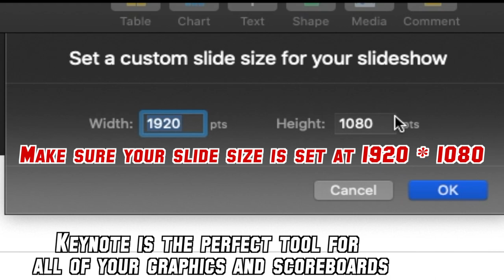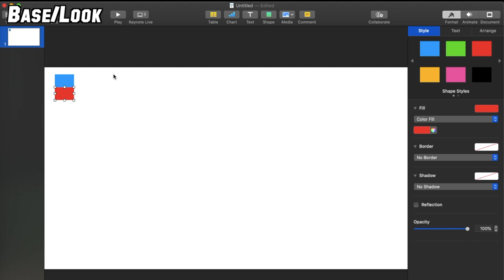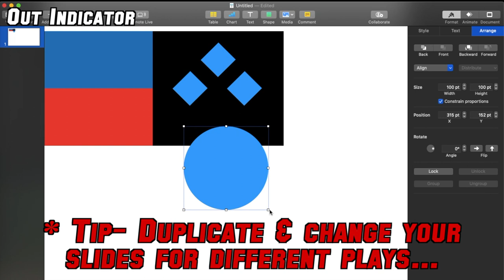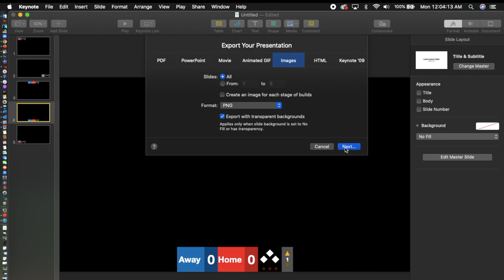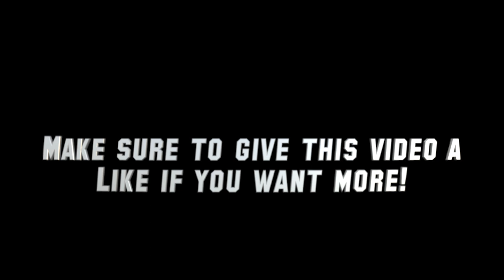HOW TO: MAKE A SCOREBUG for iMovie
Looking for an easy and FREE way to create scoreboards for your sports video, then watch our 5-step tutorial on how you can create yours today!

The Teagle Plastic Ball Association (TPBA) has been around since 2010, with the intention of bringing the funniest and competitive wiffle ball content out on the web.